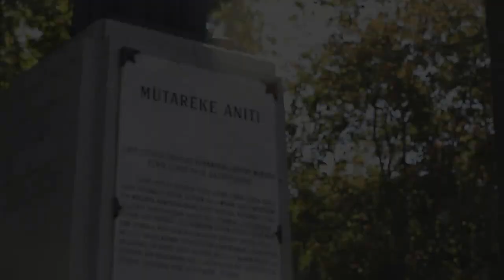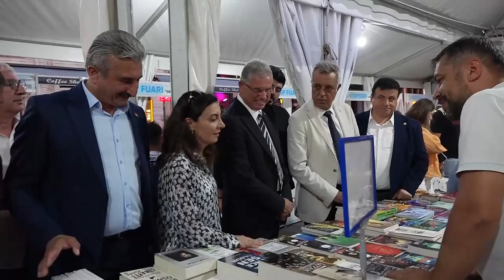MUDANYA KİTAP FUARI 6’INCI KEZ KAPILARINI AÇTI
Mudanya Belediyesi tarafından düzenlenen, geleneksel hale gelen 6’ıncı Kitap Fuarı kapılarını açtı. ‘Değişim’ teması ile düzenlenen Kitap Fuarı 6 gün boyunca açık kalacak.